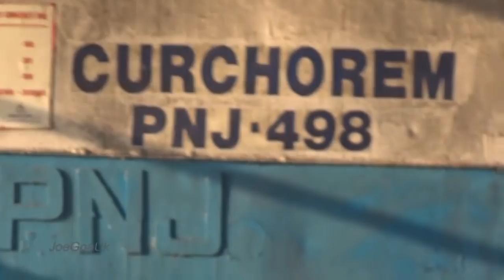Ferry boat crossing Panaji Betim ( No discipline)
More two wheelers than two legged. Embarking and disembarking same time. No common sense, no discipline. Same story every day.
Weight 160x60  bikes/rider, Passengers say 100x60 = 15,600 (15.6 Tons).